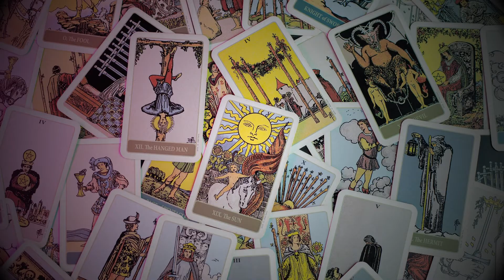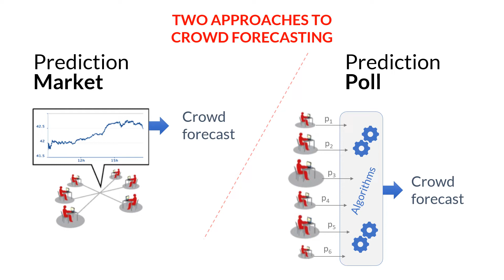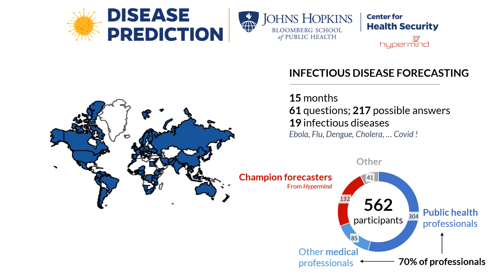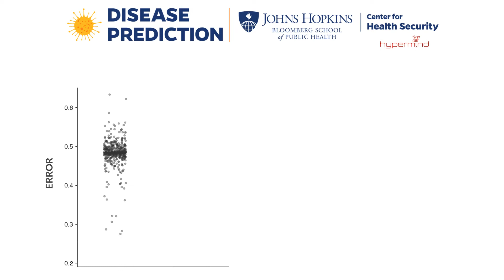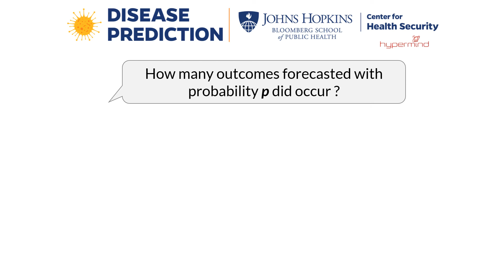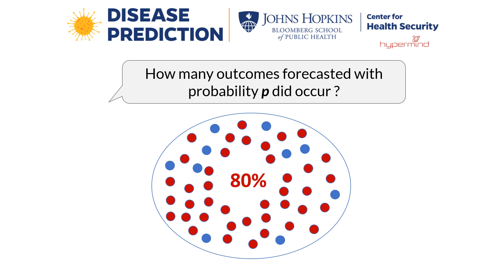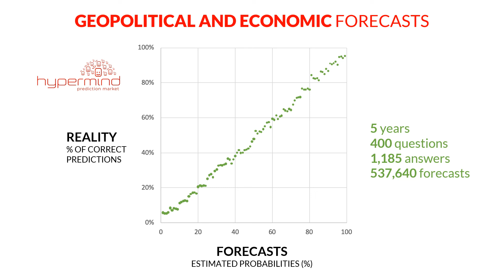Crowd Forecasting: using the wisdom of crowds to predict disease outbreaks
Collective intelligence can increase our ability to predict infectious disease outbreaks and even Covid-19. It's an especially valuable method when too many variables are involved for a single expert to handle, or when there is too little data to provide an artificial intelligence.

How do we know this? Before and during the Covid-19 pandemic, Hypermind teamed up with the Johns Hopkins Center for Health Security to test the epidemiological forecasting capabilities of several hundred public health experts on a massive scale.

We present the astonishing results of this unique experiment in collective intelligence and infectious diease forecasting.

- Individually, experts have the forecasting skills of a dart throwing monkey.
- But collective forecasts outperform the best individual forecasts.
- Reality aligns itself with the collective forecast.

Check out our study with Johns Hopkins Center for Health Security's Dr Tara Sell

"The global spread of COVID-19 has shown that reliable forecasting of public health related outcomes is important but lacking.

We report the results of the first large-scale, long-term experiment in crowd-forecasting of infectious-disease outbreaks, where a total of 562 volunteer participants competed over 15 months to make forecasts on 61 questions with a total of 217 possible answers regarding 19 diseases.

Consistent with the “wisdom of crowds” phenomenon, we found that crowd forecasts aggregated using best-practice adaptive algorithms are well-calibrated, accurate, timely, and outperform all individual forecasters.

Crowd forecasting efforts in public health may be a useful addition to traditional disease surveillance, modeling, and other approaches to evidence-based decision making for infectious disease outbreaks."

00:00 prediction is the essence of intelligence
00:56 Prediction markets vs prediction polls
01:57 Disease forecasting experiment with Johns Hopkins
03:12 Most experts perform at the level of blind chance
04:10 Averaging forecasts outperforms 99% of individuals
04:27 Enhanced average beats every single individual
04:41 measuring forecasting calibration
05:16 Forecasts and reality almost align
05:24 Calibration in other